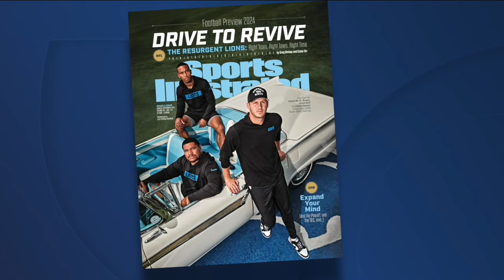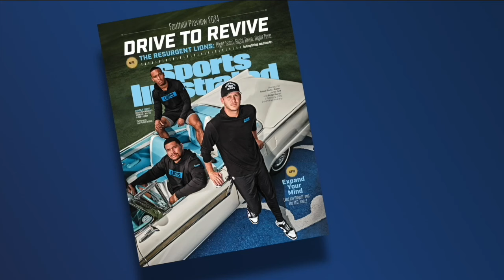Lions featured on Sports Illustrated cover as SI picks Detroit to win Super Bowl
The Lions are on the cover of Sports Illustrated — and SI picked Detroit to win the Super Bowl.